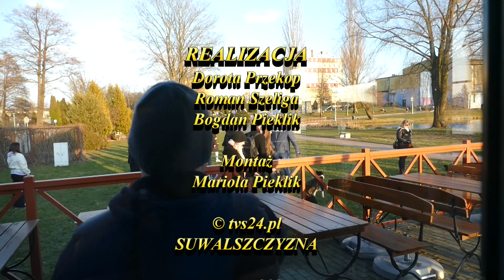Suwałki. Porozmawiajmy o psim parku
Suwałki, 3 mrca 2024 r.
Porozmawiajmy o psim parku
Kandydaci KWW Wspólne Suwałki do Rady Miejskiej Suwałk -  zorganizowali nad zalewem Arkadia spotkanie z miłośnikami piesków, a spotkanie dotyczyło powstania w Suwałkach psiego parku.